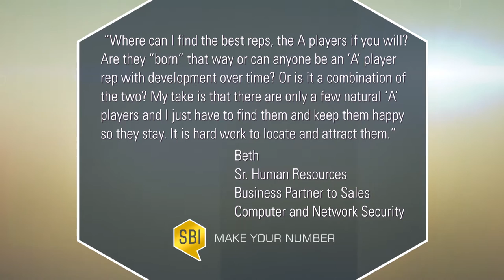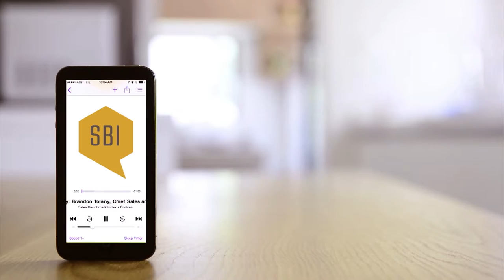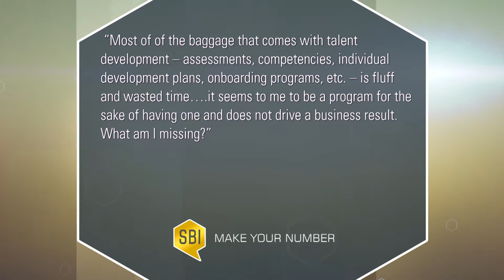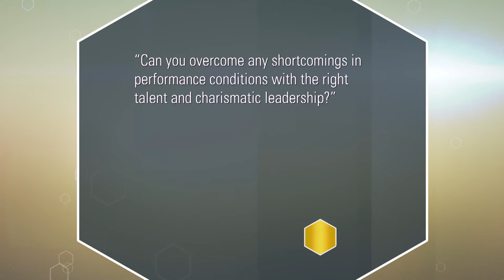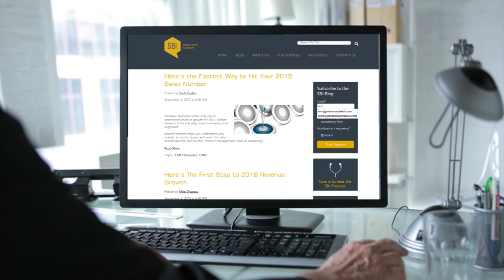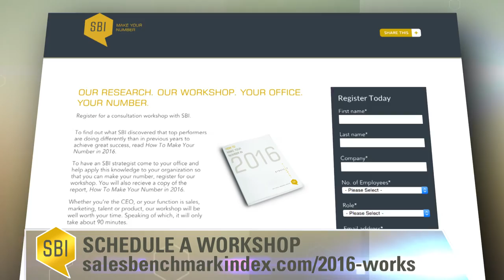The Death of a Perfect Sales Strategy: Mediocrity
Mike Drapeau, Partner at SBI, and Kevin Avery, Senior Consultant at SBI discuss how to get the sales talent you need to execute your revenue growth strategy.

0:20 Introduction of today’s show, and hosts
0:46 Introduction the show’s topic, finding the right talent and how it impacts your sales strategy
1:18 How to find the best sales reps
3:55 Determining if ‘B’ player sales reps can become ‘A’ players
4:28 3 things that separate ‘A’ player sales reps from the rest
9:25 Why you should consider hiring reps outside of your industry
10:46 Summary of what you need to grow your own best in class sales reps
12:25 How to ensure you have the right talent development and sales training programs
17:05 Exploring root causes of an organization’s talent problems
18:30 Key questions to ask about your sales onboarding process
24:45 Debating having the right talent vs. the right performance conditions
35:10 Show wrap up

SBI Insider Video Podcast Summary

This week on SBI Insider Video Podcast, we debate the importance of finding the right talent to execute your sales strategy.

In the first segment we uncover whether ‘A’ player sales reps are a result of nature or nurture. We also explain why it’s critical for your corporate and sales strategies to be aligned in order to understand what kind of talent you need.

In the second segment we tackle talent development. We’ll discuss assessment, competencies, development plans and onboarding processes.

We’ll then wrap up the show by further exploring performance conditions. Can sales leaders overcome shortcomings with the right talent and leadership?

Ready to Make Your Number?

We like to keep it simple here at SBI. If you want a copy of the workbook mentioned in this video, go to see the details of our revenue growth methodology. If you want to have one of SBI’s seasoned sales and marketing consultants help you implement our revenue growth strategy in your organization, let us know